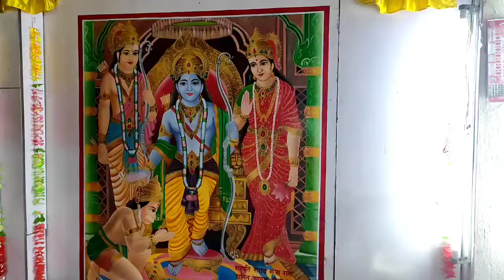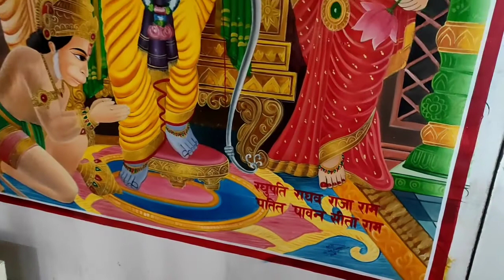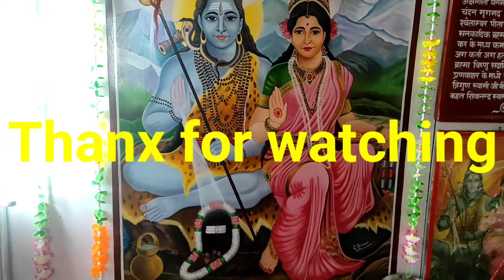god paintings, painting of ganesh ji, some god paintings during of lock down!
god paintings, some painting during of lock down. by indomitable arts!